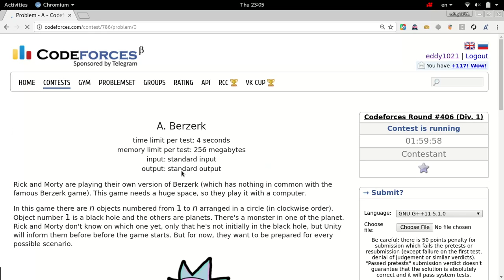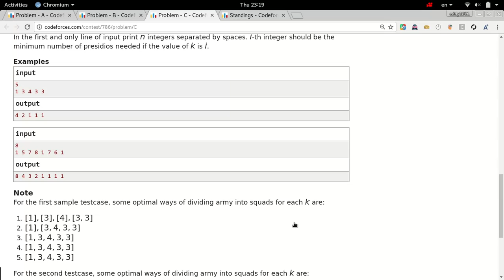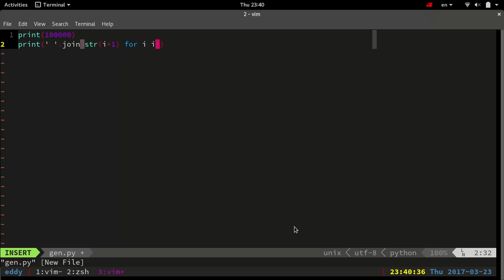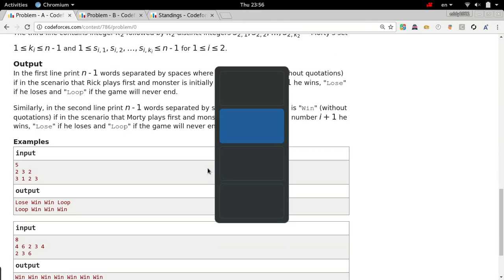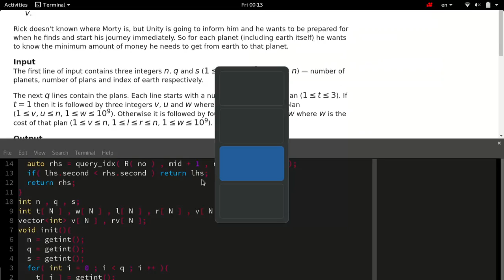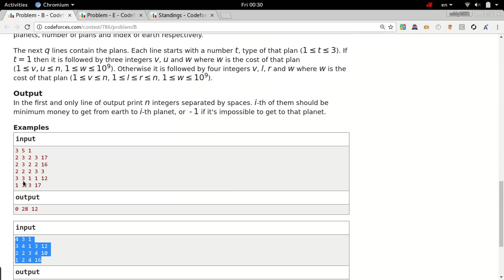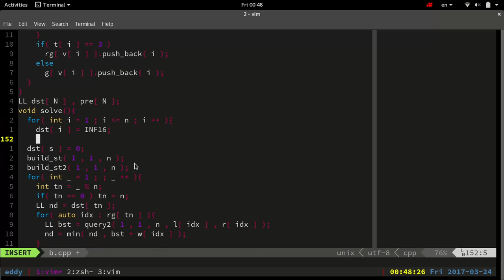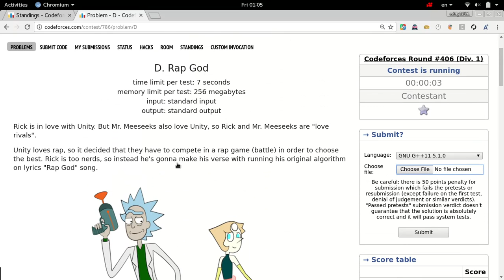CF406 screen cast by eddy1021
rank 34 on final standing

need to improve more!